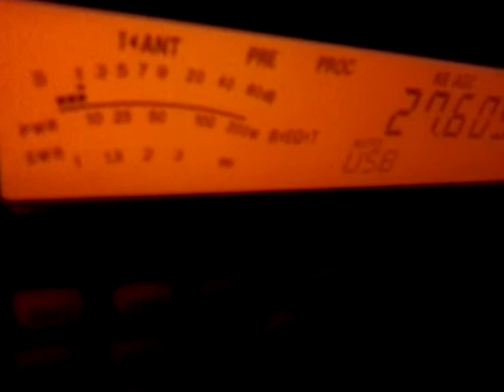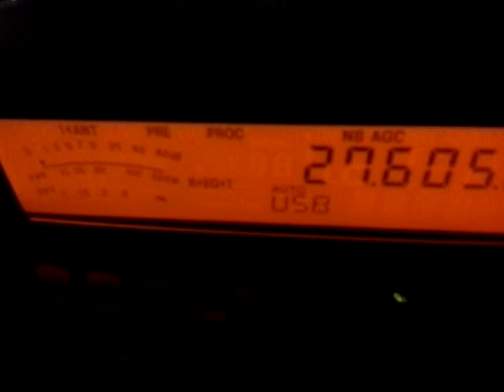Station 18SSS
Station 18SSS DATE 06/03/2013